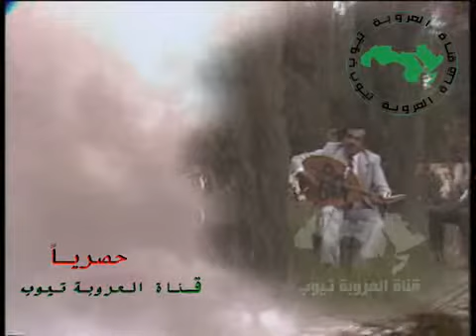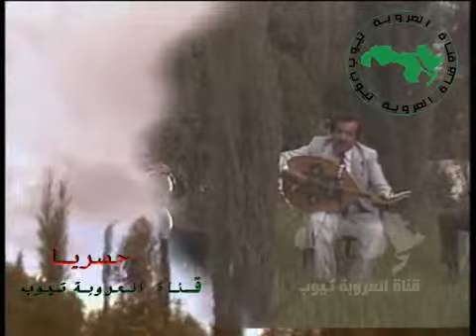محمد الحرازي تراث يمني اشكو من البين